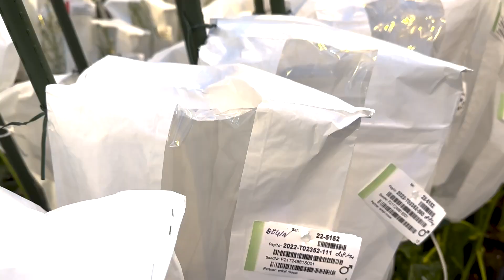Comment luter 🤔 contre la jaunisse 💊 chez SES Vanderhave.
Je visite de centre de recherche de SES Vanderhave où sont fait les essai et croisement dans le but de limité l'impact de la jaunisse sur betteraves sucriére, suite à l'arret prochain de dérogarition sur les néonicotinoide.

Pour ceux qui ne me connaissent pas encore, moi c'est Thierry 😉
Je suis agriculteur dans le nord de la France et depuis 9 ans je suis aussi Youtubeur sous le pseudonyme Agriculteur d'Aujourd'hui.

A bientôt dans une nouvelle vidéo !! N'hésites pas à laisser un commentaire et un pouce bleu si ca ta plu et tu peux aussi m'envoyer un message sur les réseaux 😉